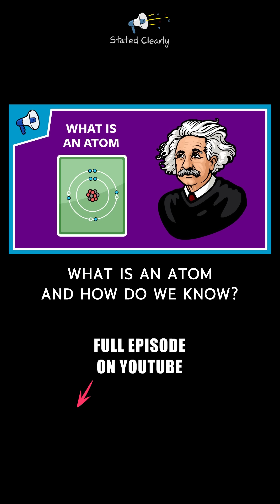Atomic Theory In Ancient Greece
We're zipping back over 2,400 years to ancient Greece, where the philosopher Democritus had a big idea about tiny things. He and his teacher, Leucippus are among the first thinkers to argue for the existence of atoms—those incredibly small building blocks of matter.

Democritus looked around and thought, "What if everything is made up of tiny, indivisible pieces?" He called these pieces "atomos," which means "uncuttable" or "indivisible" in Greek. His reasoning? If you keep cutting a piece of matter into smaller and smaller pieces, you'd eventually reach a point where you couldn't cut it anymore, but it would still have the properties of the original material.

Democritus's theory was more of a thought experiment than based on experiments—back then, they didn’t have the tools to see atoms. He believed everything in the universe, including us, is made up of these atoms, moving through empty space. They come together in different combinations and arrangements to form all the materials and objects we see.

So why did he argue this way? Democritus was trying to answer a big question: "What is the simplest explanation for the diversity and complexity of the material world?" His answer was atoms, the smallest bits of matter, combining and recombining in various ways.

Democritus gets the spotlight because early modern chemists knew his concepts well, but he was not really the first thinker, in recorded history, to have argued the case of the atom:

Before Democritus in Greece, there was a philosopher in India who also played with the idea of atoms. His name was Kanada, a sage and philosopher who founded the Vaisheshika school of philosophy around the 6th century BCE.

Kanada proposed that everything in the universe is made up of particles he called “anu,” or atoms, which are eternal and indivisible. He theorized that these atoms combine in various ways to form more complex objects, which can be seen and experienced. According to Kanada, these combinations happen under the influence of nature’s forces, which govern how they combine, break up, and interact.

This was a revolutionary idea because it suggested a systematic and natural order to the universe, all based on these tiny, unseen building blocks. Kanada’s work is the earliest known atomic theories. It is not clear if his ideas made it to Greece or if Democritus came to his ideas independently but next time you study atoms in chemistry class, remember, the roots of these ideas are both deep and wide, spanning continents and civilizations!